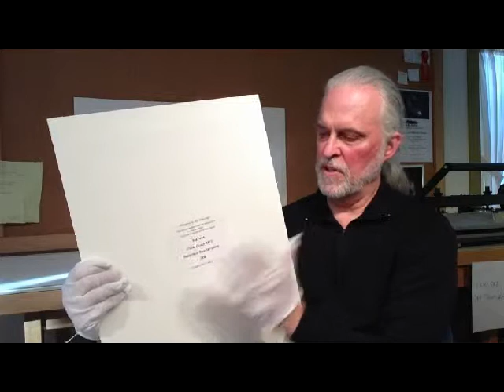WATCH ME QuickTime MOV Format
Video Introduction to the Colonial Meetinghouse Exhibit